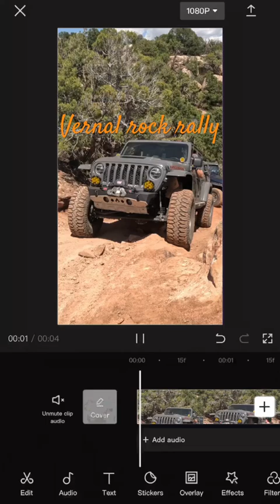Jaw-Dropping Jeep Gladiator - The Ultimate Off-Road Monster!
Last weekend we were at the vernal rock rally and had an amazing time, if you have not been you need to go, come hang out with us next year.

DROP JAWS.
DEFY PHYSICS IN STYLE.
Quality parts from all your favorite dealers and custom builds to turn your vision nto reality, so you can truly call your one-of-a-kind vehicle your own.